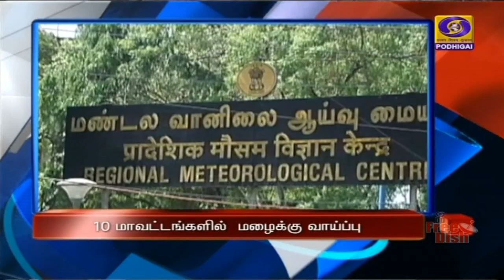பொதிகை இரவு 7.00 மணி தலைப்புச் செய்திகள் [23.10.2021]PodhigaiTamilNews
1)  கொரோனா தடுப்பூசி ஆராய்ச்சியை முன்னெடுத்துச் செல்வது குறித்து தயாரிப்பு நிறுவன நிர்வாகிகளுடன் பிரதமர் நரேந்திர மோதி கலந்துரையாடல் - தடுப்பூசி தயாரிப்பில் கிடைத்த அனுபவங்களையும் கேட்டறிந்தார்.

2)  தமிழகம் முழுவதும் நடைபெற்ற 6-ஆம் கட்ட மெகா தடுப்பூசி முகாம் - இன்று ஒரே நாளில்  20 லட்சத்திற்கும் அதிகமானோருக்கு தடுப்பூசி  செலுத்தி சாதனை- சென்னையில் முதலமைச்சர்                      மு க ஸ்டாலின் நேரில் ஆய்வு.

3) தமிழக அரசு பொதுத்துறை நிறுவனங்களில் பணிபுரியும் சி மற்றும் டி பிரிவு தொழிலாளர்களுக்கு 10 சதவீத தீபாவளி போனஸ் - முதலமைச்சர் மு க ஸ்டாலின் அறிவிப்பு.

4) தமிழகத்தில் சிமெண்ட் விலையை குறைக்க நடவடிக்கை எடுக்கப்பட்டுள்ளது - மாநில தொழிலாளர் நலத்துறை அமைச்சர் தங்கம் தென்னரசு விளக்கம்.

5)  தமிழகத்தில் 10 மாவட்டங்களில் கனமழை பெய்ய வாய்ப்பு -- சென்னை வானிலை ஆய்வு மையம் அறிவிப்பு.